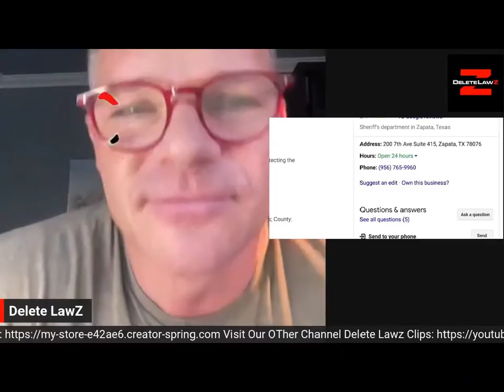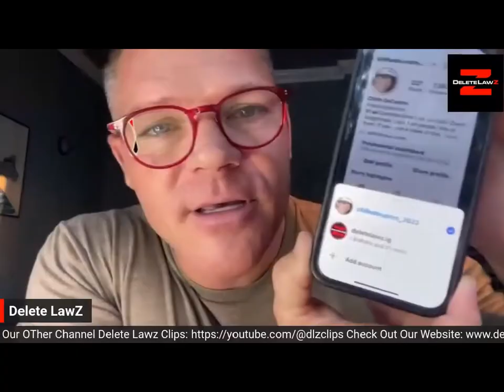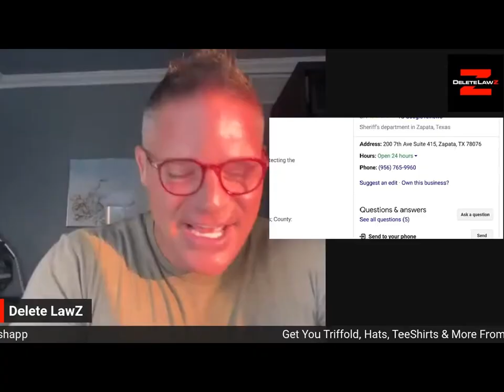Reverend X Battles Chilli Decastro and Wins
Chillita calls up Reverend X in his never ending battle for overturning Terry v Ohio on public access.
@deletelawz1984 you poor baby. Bless your heart.